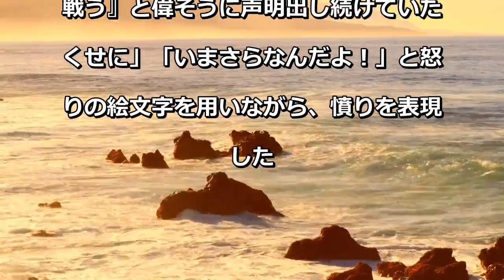高須院長 ＷＨＯ事務局長に怒り「いまさらなんだよ！」